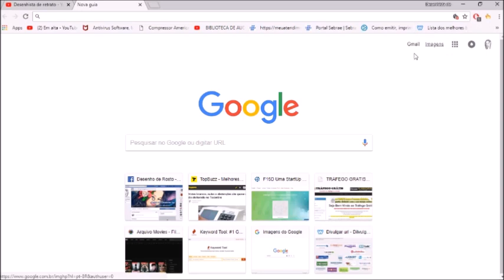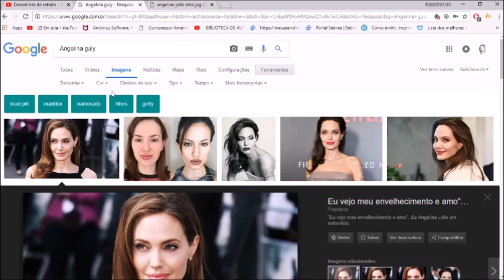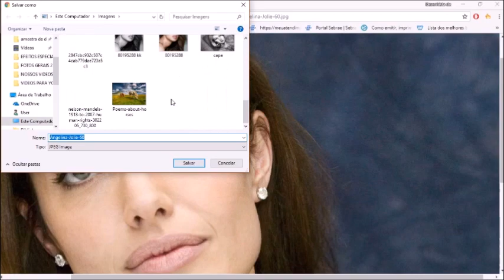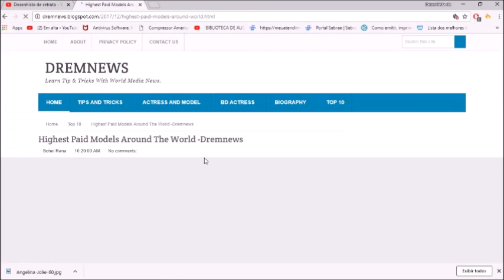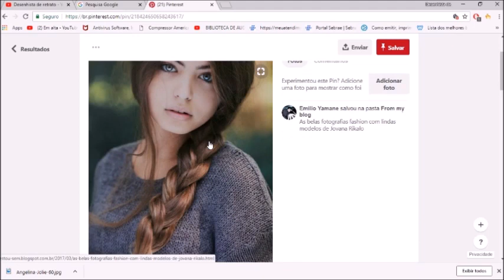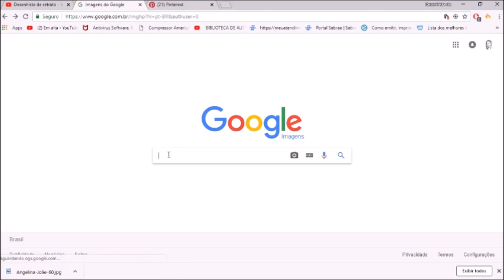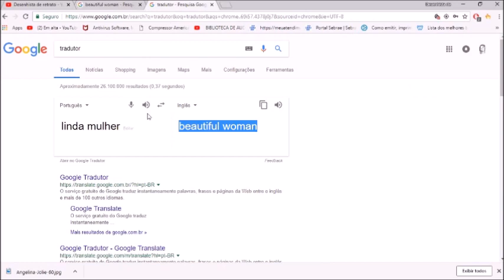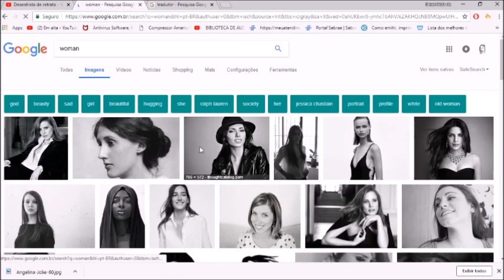como encontrar IMAGENS legais para DESENHAR 🎨desenhista de retrato em são paulo